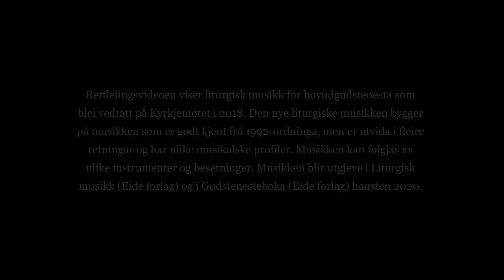Velsigning, Lovprising 1, Benedicamus A, nynorsk